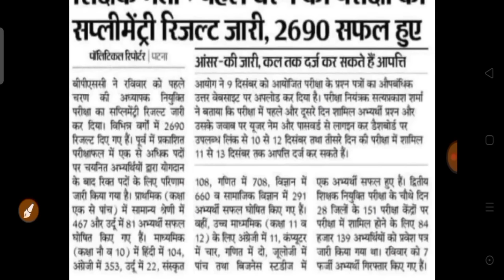बिहार शिक्षक रिजल्ट तीसरे लिस्ट के भी तत्काल हो गया घोषणा एक्शन में आये CM नीतीश 14 हजार और रिजल्ट!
Other related topics which is covered in this video___

government jobs

government job

sarkari naukari

government job

great job

Career Gov
related topics___
government jobs
sarkari naukri daily
government job
sarkari naukari
government job for UPP

great job
Career Gov